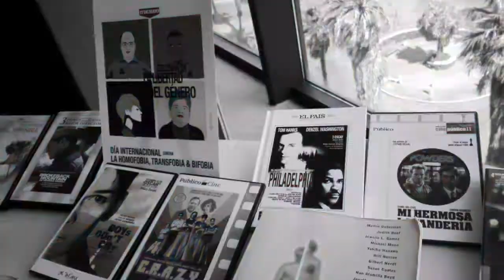¡Feliz año 2019!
Miren una pequeña muestra de los buenos momentos que hemos compartido durante 2018. ¡Muchas gracias por hacerlos posibles! ¡Esperamos que nos sigan acompañado en 2019! 💖